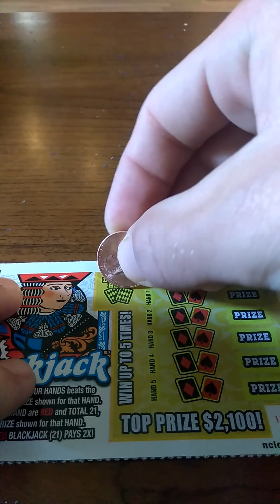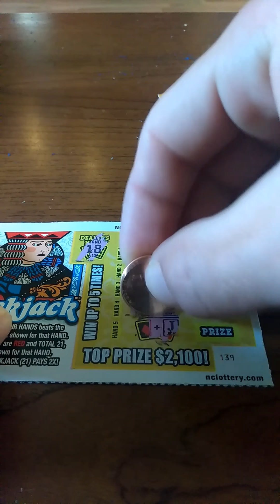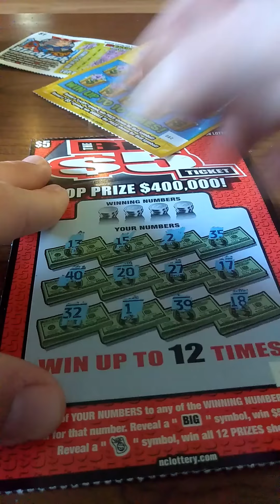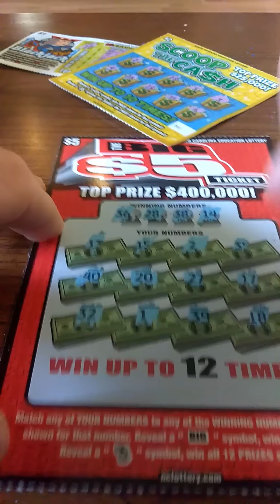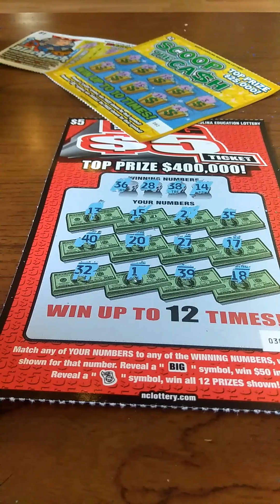Few tickets+ about the book